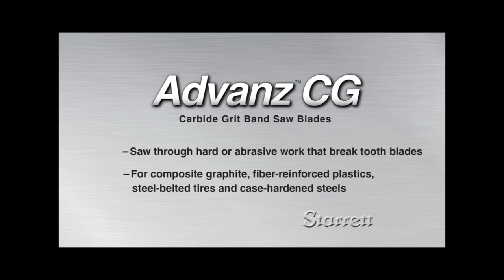Advanz CG Carbide Grit Band Saw Blades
Tungsten carbide grit blades saws through hard or abrasive materials that destroy conventional tooth blades.